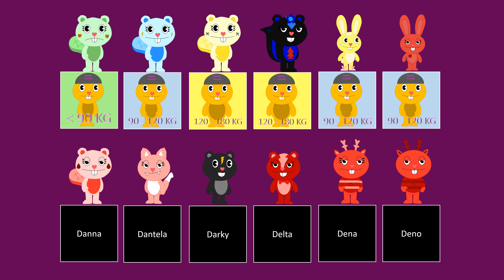Favorite Weight By HTFW Characters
What Is Your Favorite Weight?
Mine: Custard Color (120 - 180 KG)